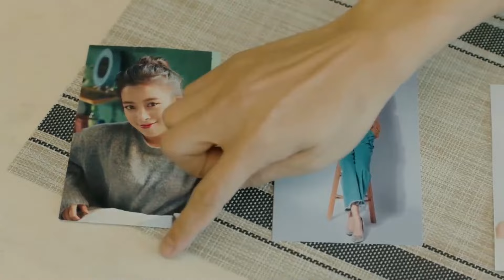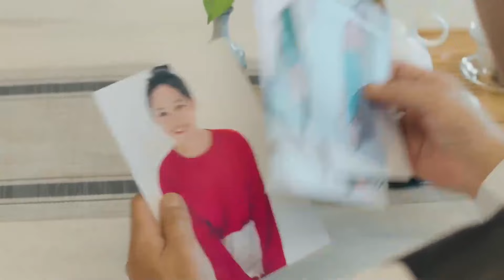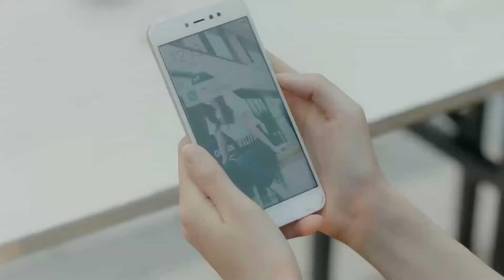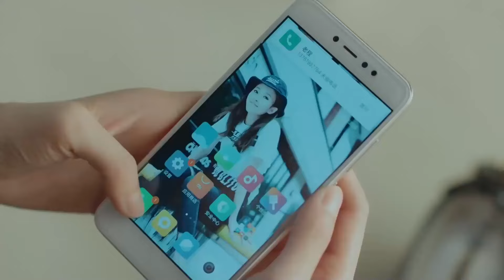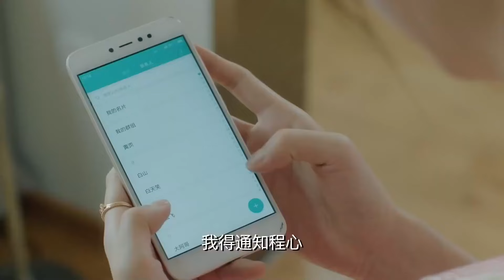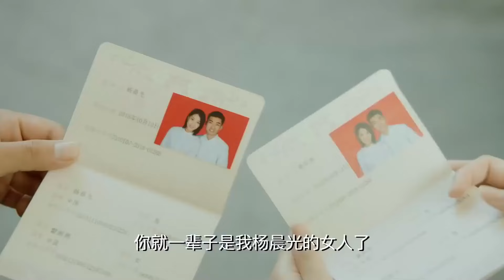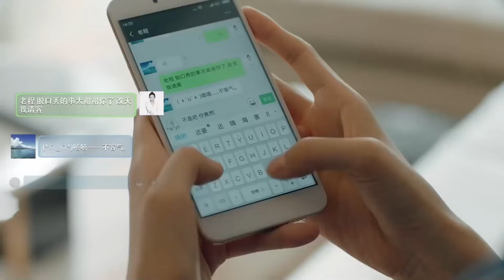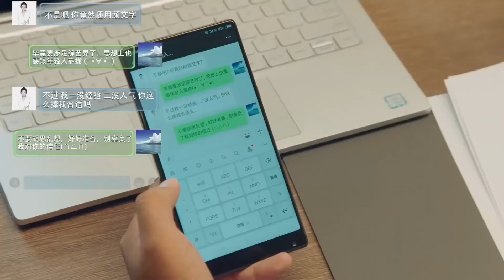MUTLISUB【对你不仅是偏爱/I May Love You】▶EP 30 骄纵可爱富家千金一见钟情倒追高冷男孩，相处中开窍的直男懂得了反撩，两人开启高甜恋爱模式#赵露思 胡一天 ❤️丸子甜宠剧场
剧名Name：对你不仅是偏爱/I May Love You

主演Cast：赵露思

剧情介绍：骄纵可爱富家千金一见钟情倒追高冷男孩，相处中开窍的直男懂得了反撩，两人开启高甜恋爱模式